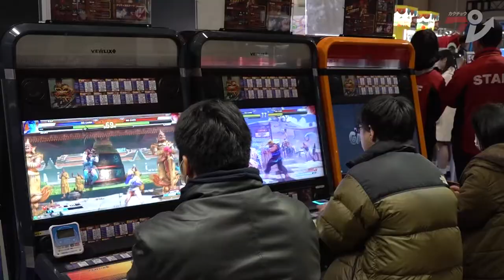We talk to AESF's president about esports & Asia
AESF's president Kenneth Fok has a lot to say about esports and its future in Asia. Find out more on this epic Kakuchopurei video.